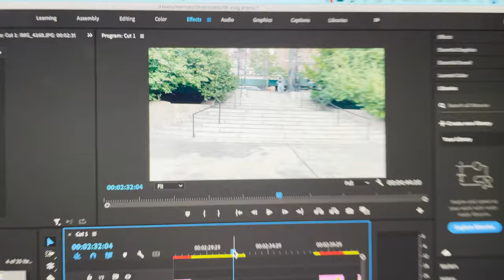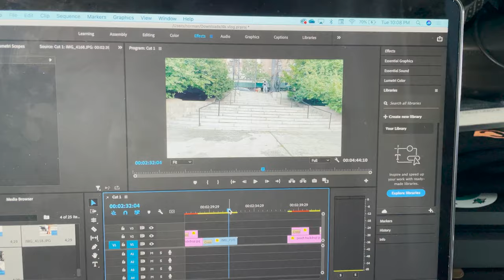Day In The Life of A 21 Year Old Photographer | Norman Reid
In this video, you will follow along with my day working as a Photographer.